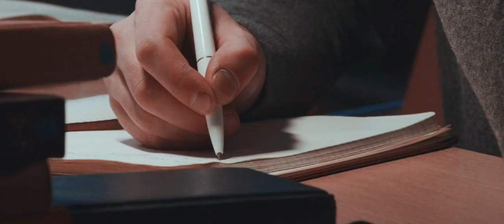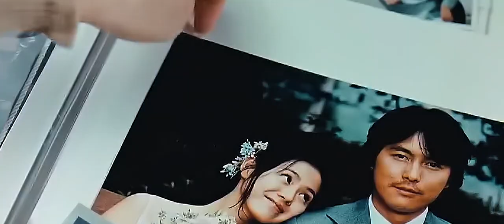Aba Yasto Katha Lekhchu - New Nepali Song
New Nepali Sentimental Song By Prabin Bedwal  2022
♪ Lyrics             ; Padam Adhikari (Himshikhar)
♪ Composer     ; Shanu Lokshome
♪ Arranger        ; Niroj Lama
♪ Singer.           ; Prabin Bedwal
♪ Video Editor  ; kiran Rai

ITS SUNRISE PRODUCTION PRESENT'S

       For More Nepali Music & Videos

UNAUTHORIZED DOWNLOADING, DUPLICATING, REPRODUCTION, COPYING OF THIS COPYRIGHTED MUSIC IS ILLEGAL & ITS STRICTLY PROHIBITED